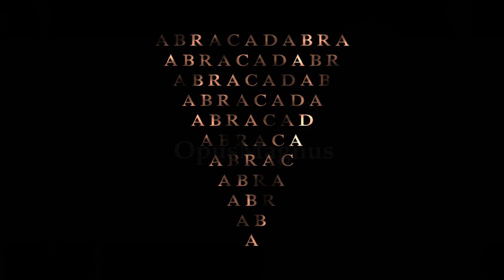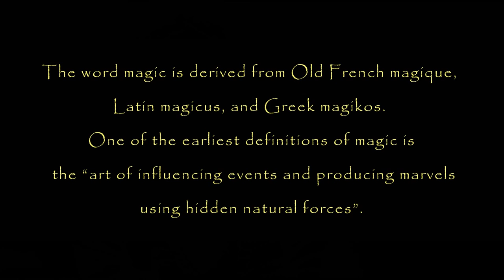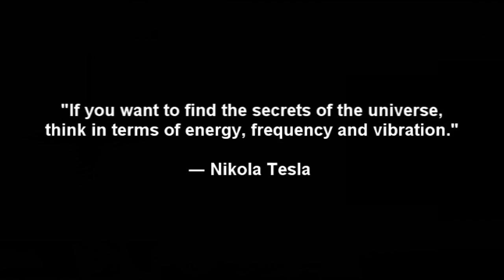Magic Words - How Words Can Be Used as Magic Spells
Words are not just elements of speech or writing, because they can be used to strengthen the effects of magic, which is the art of directing and controlling energy. When spoken out loud, words transform into frequencies and vibrations that can be used to direct energy. This is one of the first steps to creating magic effects.

Most people will laugh at the idea of magic being real, but if only they knew what magic really is and how magic is being used to control them, they would not be laughing. The world is dominated by magic. Until you train your eyes to see how magic is used to control you, you will never know how the world really works.

The Controllers who pull the strings of politicians are well aware of how magic works. Many of them actually practice the art of magic, which is why they are sometimes referred to as the Dark Magicians. Unfortunately, they like to use magic for power and evil purposes, instead of using it to change the world into a better place.